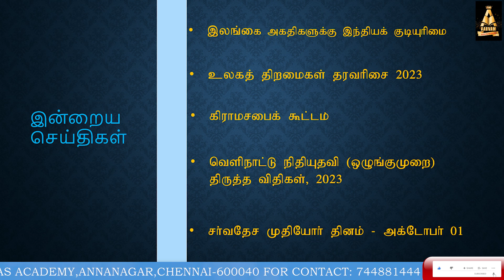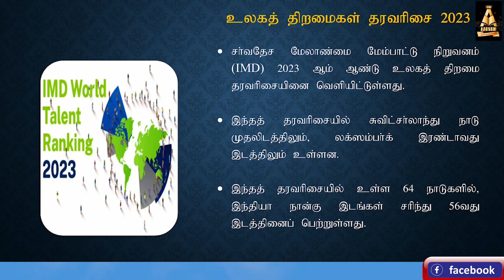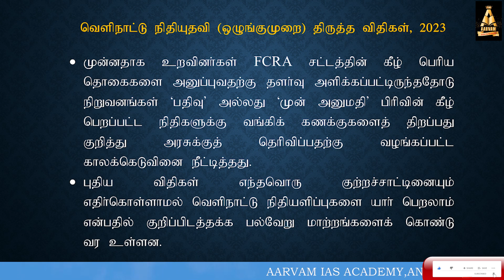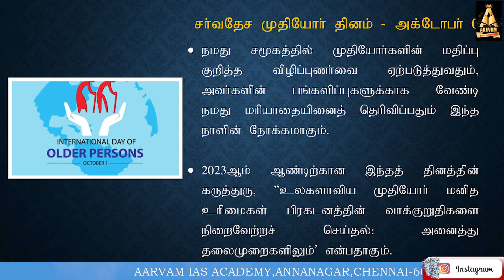Tamil Current Affairs- TNPSC Coaching Institutes in Tamilnadu-Call:7448814441 for Free Demo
In This Video நடப்பு நிகழ்வுகள்  | JUNE - 2023 | UPSC | SSC | TNPSC | Civil Services Current Affairs Tamil Video

Indian Citizenship for Srilankan Refuges
World Skills Rank 2023
grama sabha meeting
foreign funds regulation act(FCRA)
World Elders Day

Aarvam Academy- Best TNPSC Coaching Institutes in Tamilnadu
For Further Details
Please Contact
 @Aarvam IAS Academy